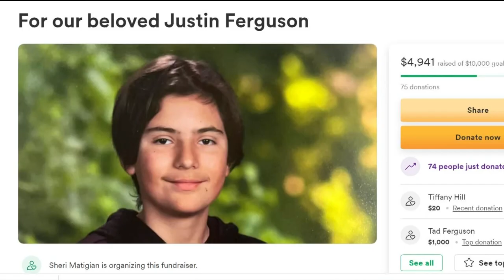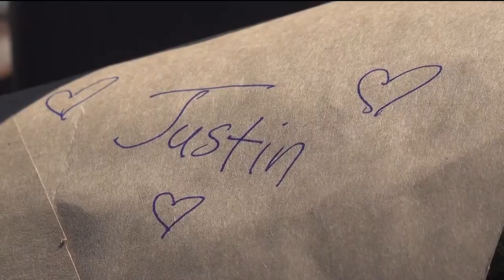Brother speaks about murder of Justin Ferguson, 16, in Oceanside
We're hearing from the family of 16-year-old boy who was stabbed to death this week at an Oceanside park.

Police arrested a suspect, but the motive remains a mystery.

Eddy Furguson, 20, has fond memories his younger brother, Justin Ferguson, who was the middle child in a family of three sons. He said Justin loved gaming and wanted to pursue a career in web design.